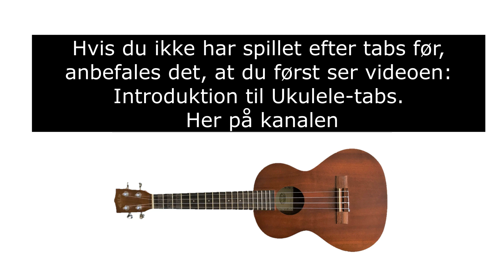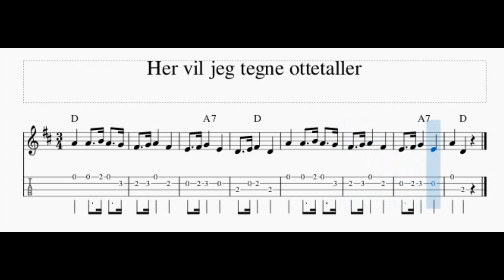Her vil jeg tegne ottetaller. Lær at spille ukulele. Tabs for ukulele.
Her vil jeg tegne ottetaller. Lær at spille ukulele. Tabs for ukulele. Danske sange på ukulele. Lær at spille ukulele. Ukulele tutorial. Hurtig indlæring når du skal lære en ny sang eller børnesang. Ukulele for begyndere. Sange for børn med tekst og akkorder. Sang musik for børn på ukulele. Spil melodistemmen efter tabulatur.
Mariehønen Evigglad.
Bjørnen sover.
Lille Lise.
Hjulene på bussen.
Giraffen Gumle.
Åh abe.
Æblemand.
De tre små fisk.
Andrea´s sang.
Kajs sang.